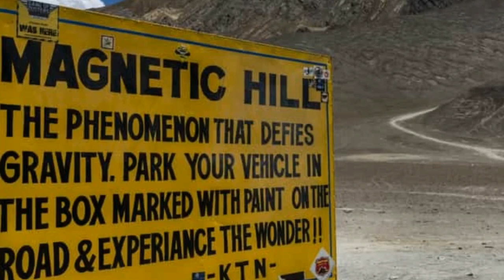8 Best Places to visit in India